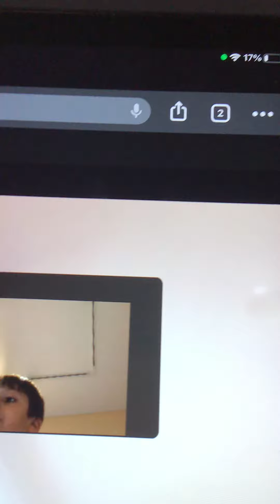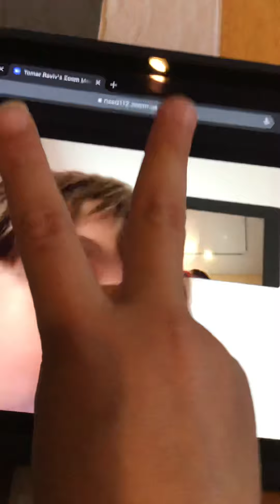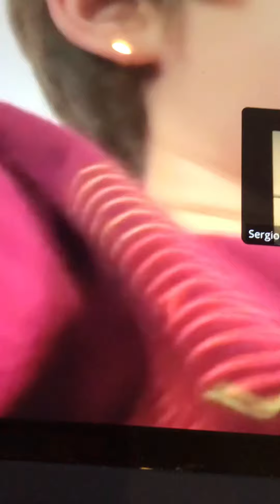New club Election￼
Tomer